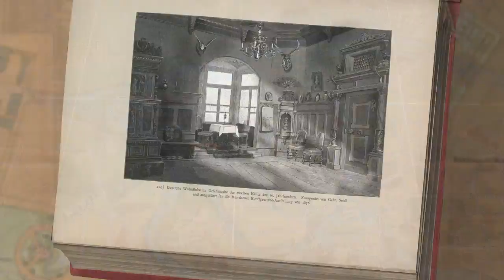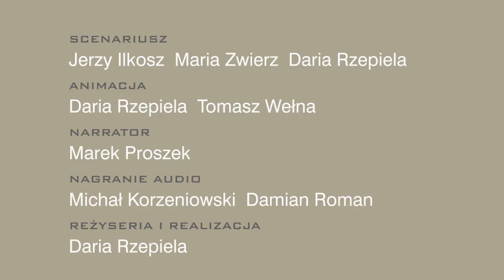Tereny Wystawowe we Wrocławiu 1818 - 1948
Film jest pierwszą częścią animacji towarzyszącej wystawie "Tradycje wystawiennicze we Wrocławiu w latach 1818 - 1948", prezentowej w Muzeum Architektury we Wrocławiu od 15 października do 22 listopada 2015 roku.
Autorką filmu jest Daria Rzepiela.

Na wystawie pokazane zostały miejsca wrocławskich wystaw i budynki, w których te ekspozycje organizowano. Oprócz projektów architektonicznych i fotografii, zaprezentowano nigdy do tej pory nie pokazywaną w tak dużej ilości kolekcję ponad 200 pocztówek wydrukowanych przy okazji Wystawy Stulecia, WuWY oraz WZO. Wyświetlany jest także film Tomasza Bagińskiego o wrocławskim „Expo 2012” i animacja wykonana przez studentów z Helsinek, z fragmentami archiwalnego filmu o wystawie światowej w Paryżu w 1900 roku i prezentowanym  tam pawilonem fińskim. W trakcie trwania wystawy pokazujemy również film animowany Darii Rzepieli o „Wrocławskich wystawach sprzed 1913 roku”.